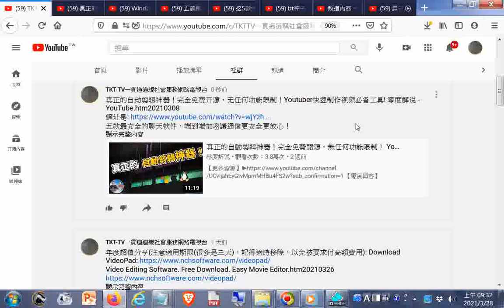年度超值分享注意適用期限很多是三天，記得適時移除，以免被要求付高額費用 Download VideoPad+真正的自动剪辑神器！完全#免费开源，无任何功能限制！Youtuber快速制作视频必备工具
閩南語讀經影片合輯